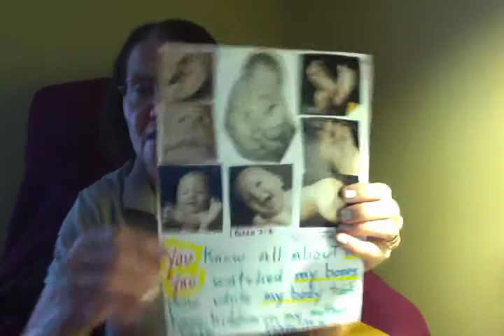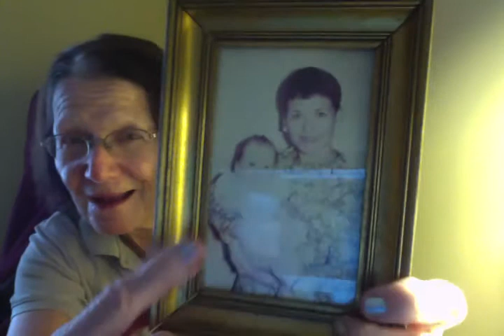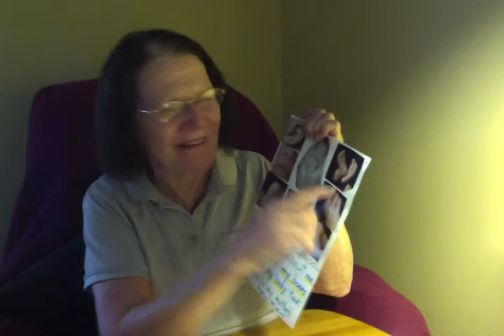OMNIPOTENT PSLAM 139:13-16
GOD HAS PLANS FOR US BEFORE WE ARE BORN